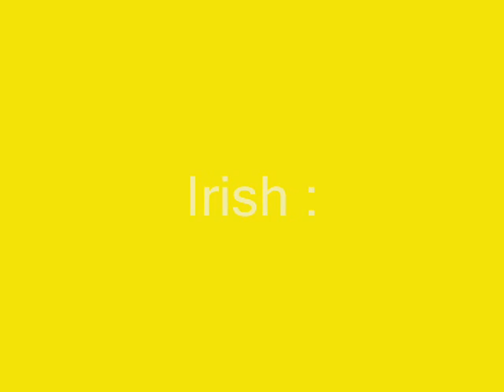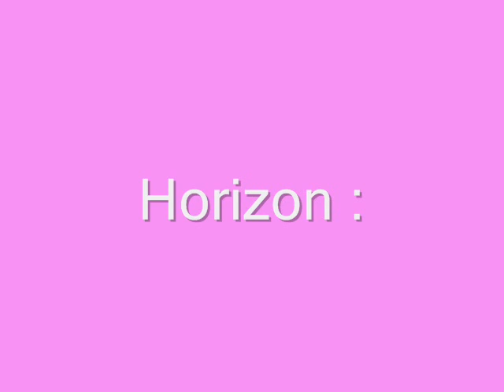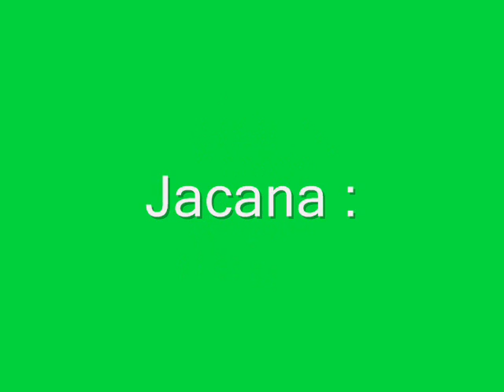Chevaux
Chevaux de MON club !!!